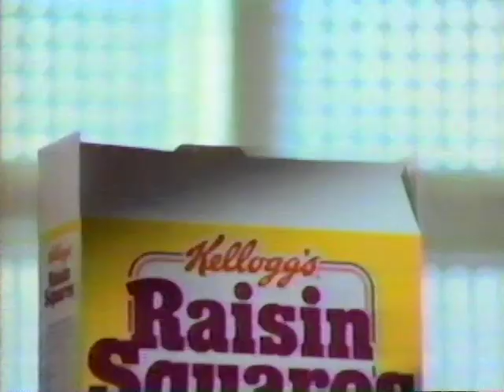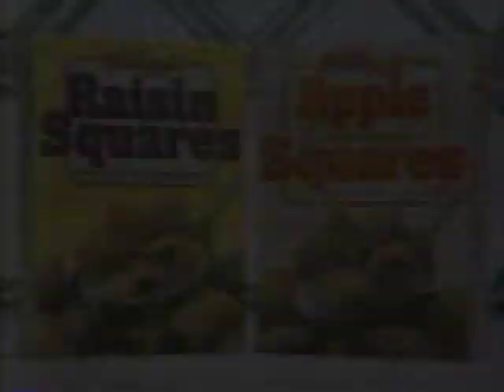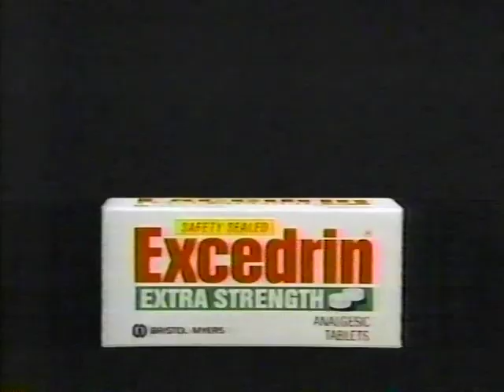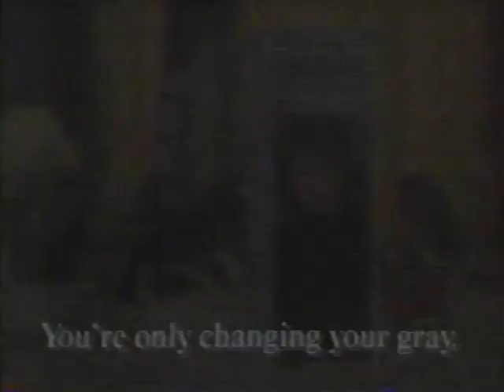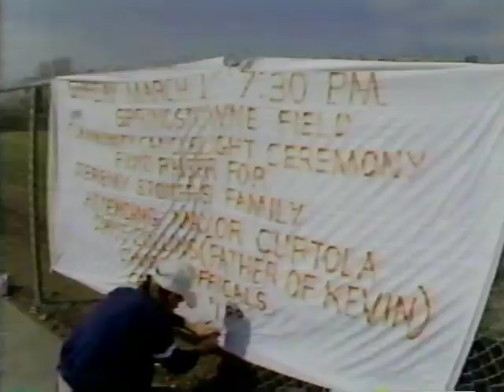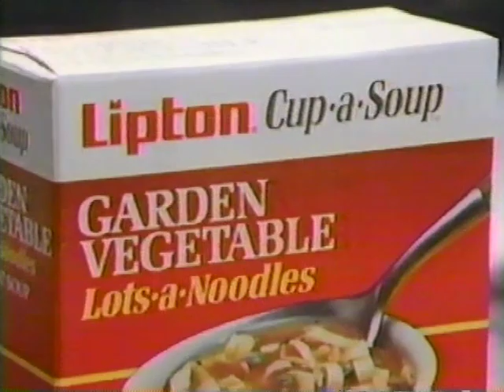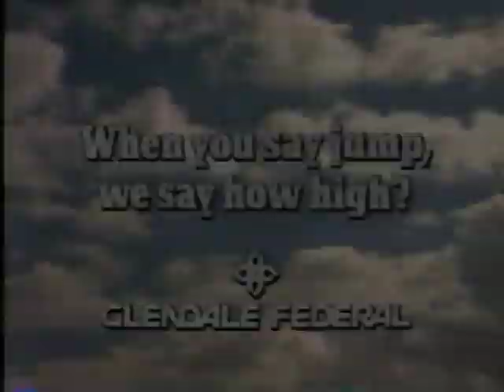80's Commercials Vol. 708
These commercials aired on ABC on March 1st, 1987

1. The ABC Sunday Night Movie Intro
2. "Casanova" Intro
4. Ivory
5. Head & Shoulders Shampoo
6. NyQuil (With the voice of John Huston)
7. Kellogg's Raisin Squares Cereal
8. Promo for "MacGyver"
9. "Casanova" Commercial Bumper
10. Fritos (With B.B. King)
11. Plymouth Sundance
12. Excedrin
13. Clairol Loving Care Lotion
14. Promo for "Perfect Strangers" and "Harry"
15. ABC Station ID
16. Big Red
17. Acura Integra
18. Promo for "Moonlighting"
19. "Casanova" Commercial Bumper
20. Promo for "World News Tonight"
21. ABC News Sports Update
22. Bud Light
23. ABC News Sports Update
24. Toyota
25. PSA Airlines
26. KGO Channel 7 Eyewitness News Bumper
27. "Casanova" Commercial Bumper
28. L'oreal Performing Preference (With Cybill Shepherd)
29. Peter Pan Peanut Butter
30. Dodge Dakota
31. Bartles & Jaymes
32. Promo for "Good Morning America"
33. 1988 Renault Medallion (With George C. Scott)
34. Maytag
35. Fuji Videotape
36. Lipton Cup A Soup
37. Promo for "Who's The Boss" and "Growing Pains"
38. "Casanova" Commercial Bumper
39. Promo for "Dynasty" and "Hotel"
40. Glendale Federal
41. British Airways
42. Skor
43. KGO Channel 7 Eyewitness News Bumper
44. Miller Lite (With Rodney Dangerfield and too many other famous people to list)
45. Pillsbury Cinnamon Rolls (I wonder what the last ad with Paul Frees voicing the doughboy was before he died in '86?  This still sounds like him to me)
46. FTD Pick Me Up Bouquet (With Merlin Olsen)